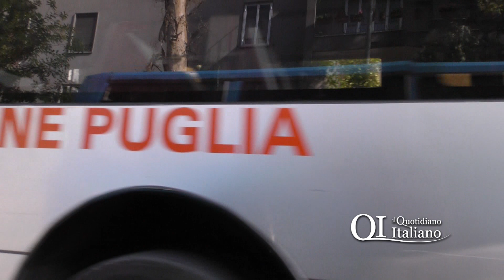Bus Amtab fermo in viale Orazio Flacco, secondo guasto in due giorni